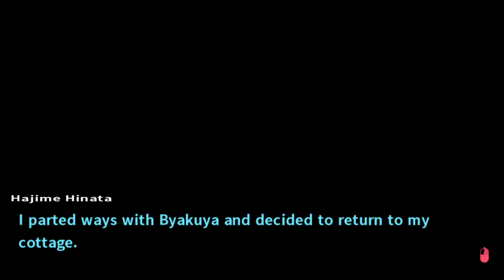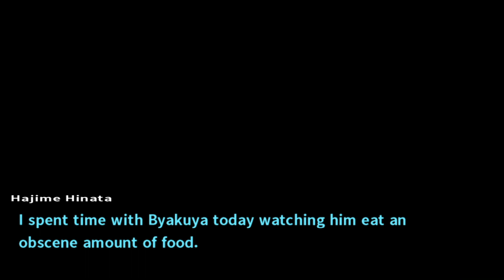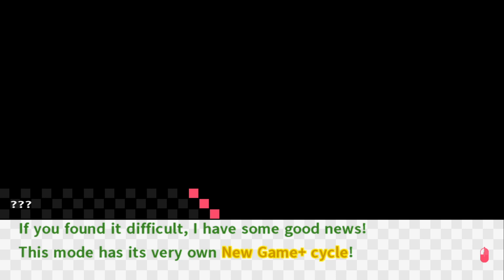It's a toaster! - Danganronpa 2 Island Mode - Part 3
We're back with another long play!
Today's episode: Danganronpa 2 Island Mode! We talk to Byakuya and get his hope fragments
Kt's logic is stupid.  How is that a toaster?

WE DO OTHER THINGS!!!